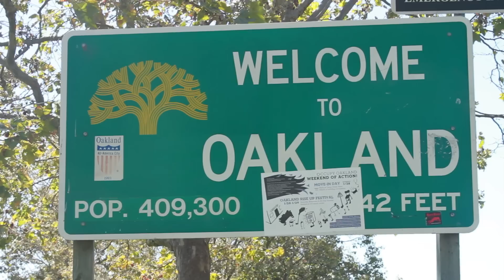Church Film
A group of Oakland Californian musicians attempt to turn their living room into a venue for local musicians to come freely every Sunday for a year and half to jam and learn the importance of community.